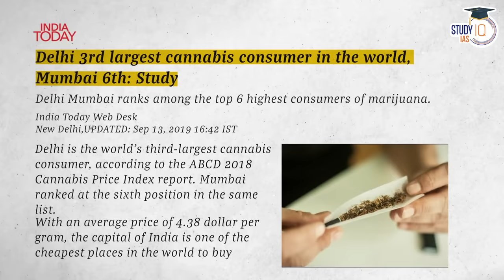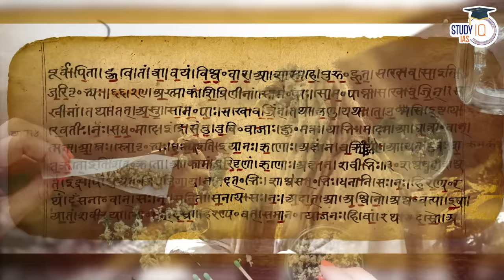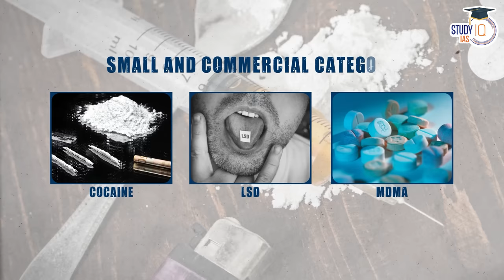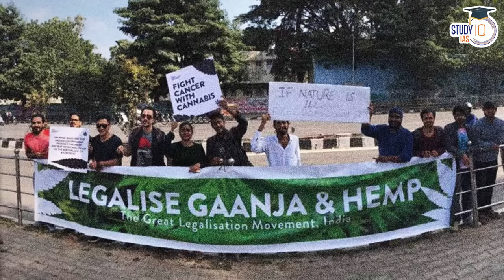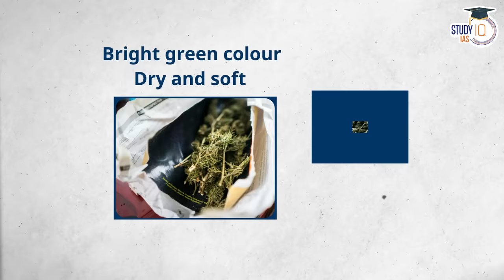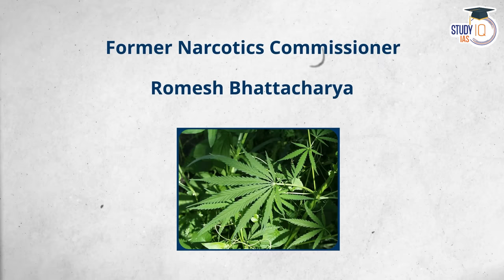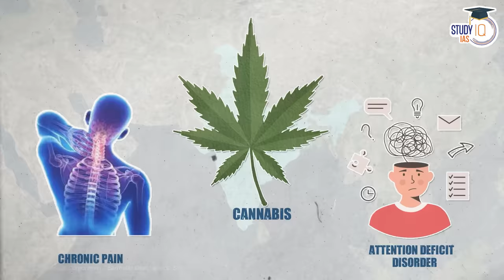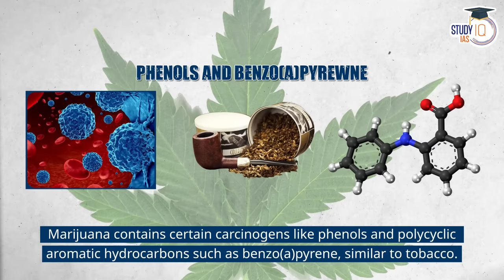The Future of Weed in India | Should India Legalise Weed ? UPSC Mains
In this video, delve into the complex discourse surrounding the potential legalization of cannabis in India. Gain insights into the arguments, implications, and socio-economic factors driving the conversation, all relevant to UPSC Mains exam preparation.